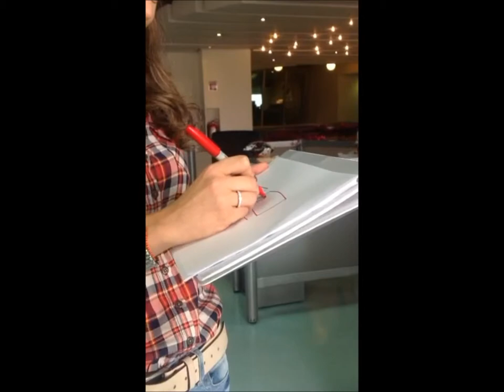PATRICIA PARDO, "Yo también apoyo las artesanías colombianas... y tú?